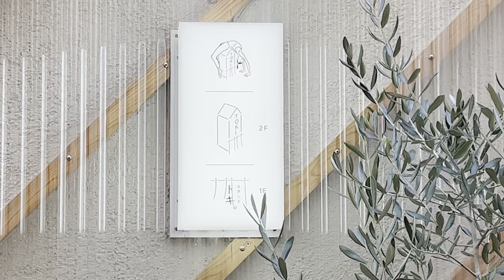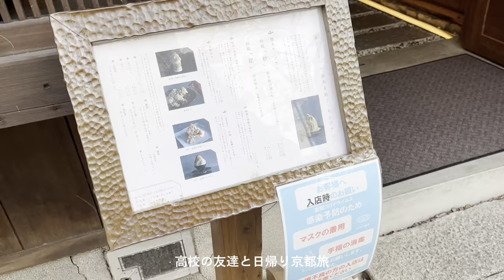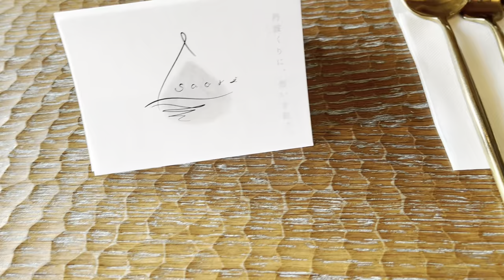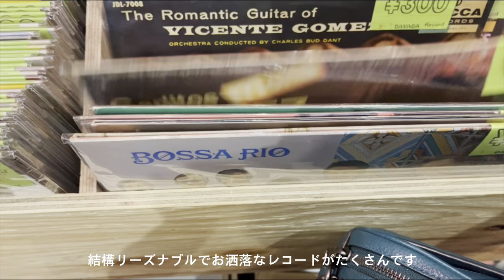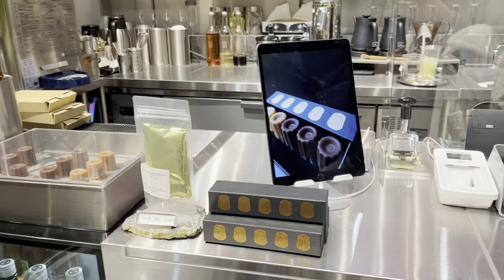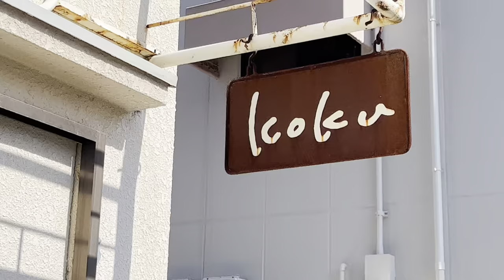［VLOG］神戸で朝活.横尾忠則現代美術館に行く日.友達と京都で着物を着る.京都の素敵なカフェ巡り☕️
00:40〜 TOKI

02:48〜 和栗専門　沙織　〜さをり〜

05:26〜 Davada coffee&records

06:10〜 （THISIS）SHIZEN

07:23〜 麺処　蛇の目屋

07:48〜 KOKU

9:53〜 北野異人館 旧ムーア邸

着物は京都彩スターさんでお借りしました^_^

Equilibrium - Max
Indigo - Nelvian